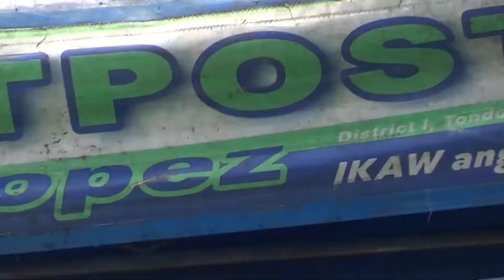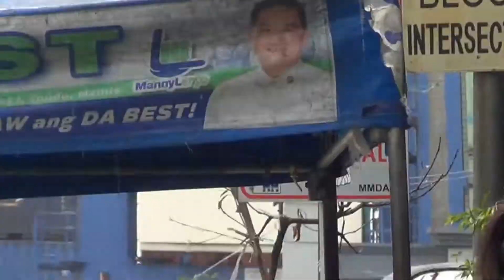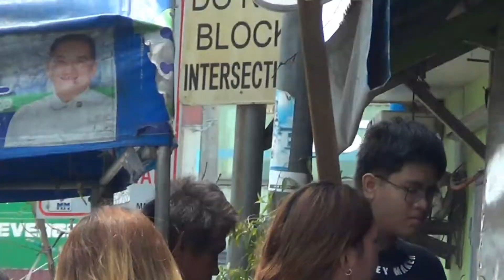Part 2 : BIRTHDAY NG MARS KO | LOREZA MAHILUM